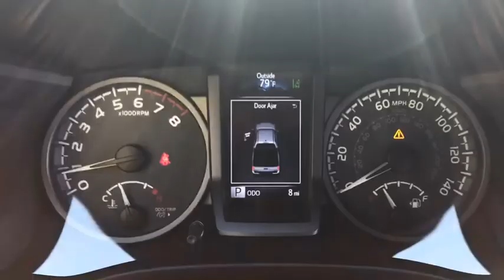2019 Toyota Tacoma Spring Hill, Ocala, Tampa, New Port Richey, Homosassa, FL T190173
Super White N 2019 Toyota Tacoma available in Homosassa, Florida at

   EXCLUSIVE LIFETIME WARRANTY. Village Toyota is pleased too offer this 2019 Toyota Tacoma TRD Sport in Super White brbrbrHere at Village Toyota, we treat our customers like family. We offer only the best products and services and we do it with a smile. We want you to get the most out of your experience at our dealership; that's why we offer the Village Advantage Program. With this program, buying a new car at our Homosassa, FL dealership comes with some great benefits. With each vehicle purchased at our dealership, we will cover the following services up to $5,000 for 12 months or 12,000: Roadside Assistance, Theft Protection, Windshield Repair,Tire Road Hazard, Key Replacement, Rental Car, Paintless Dent Repair.